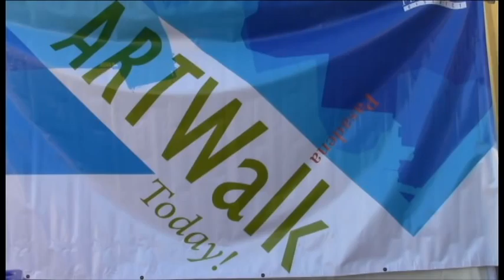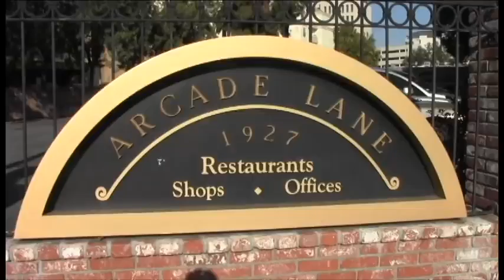Tommy Hollenstein Package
Profile of disabled artist, Tommy Hollenstein.